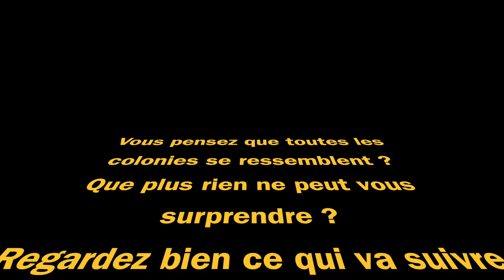Colonie St Cyprien 2K17 multiglisse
Cette vidéo traite de St Cyprien CCAS 2K17